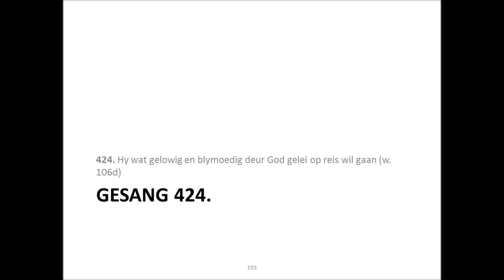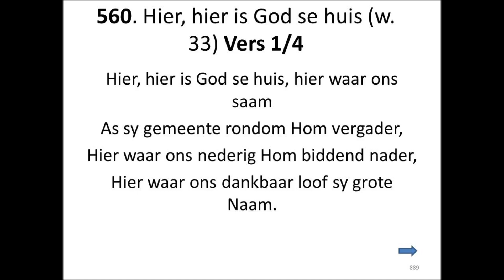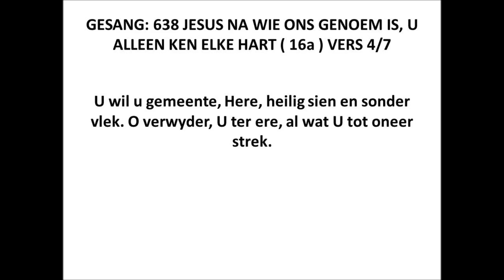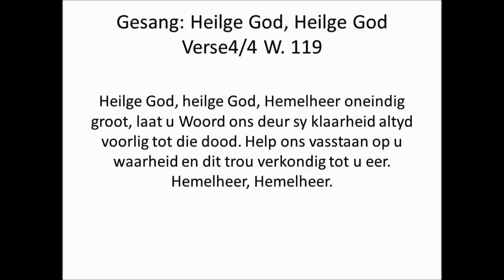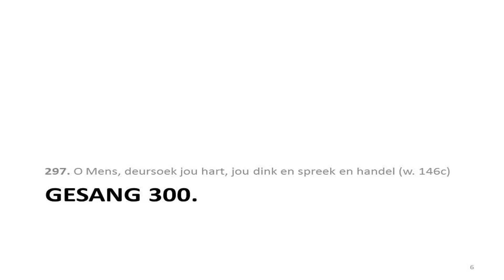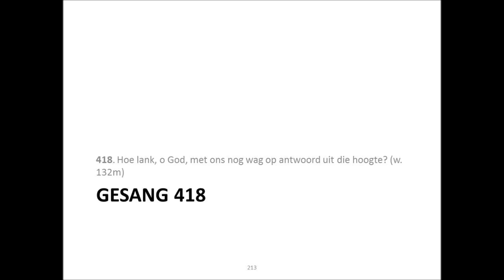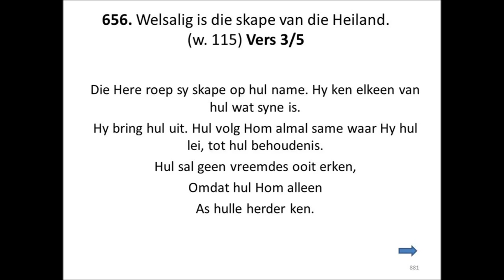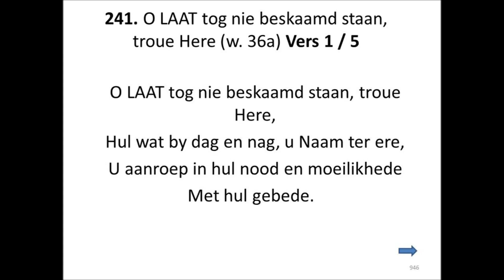SINGKERK 19 APRIL